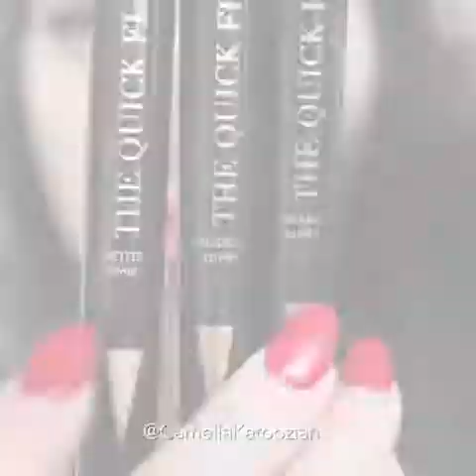10000000 794972490698942 2462747682184101888 n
Tutoriels de maquillage étape par étape

Vous aimez ?